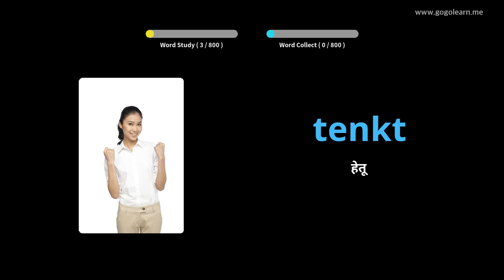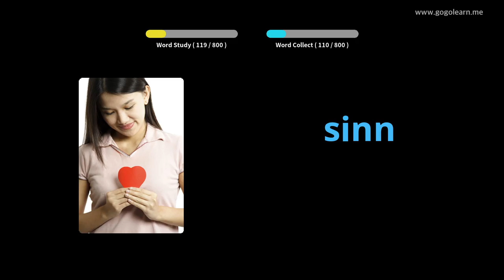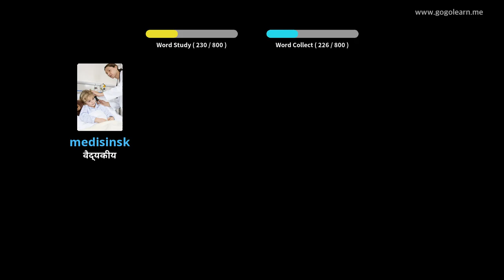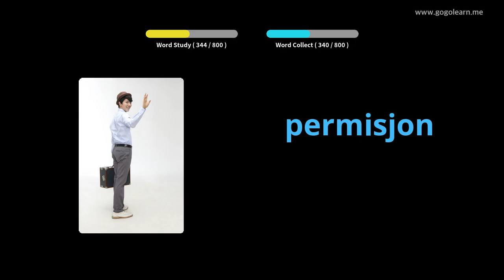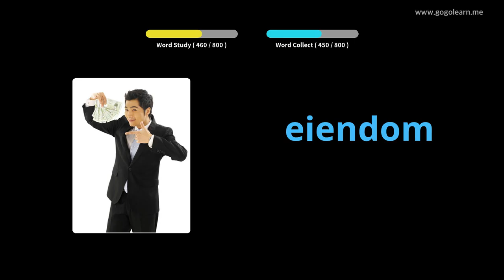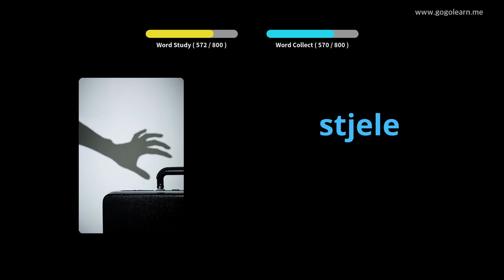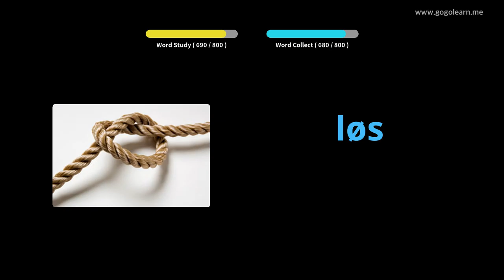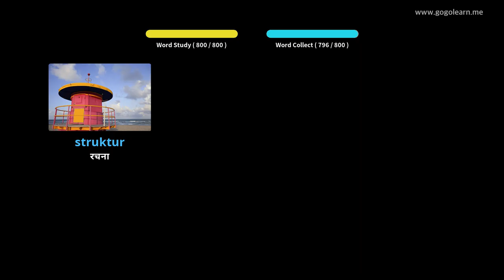नॉर्वेजियन शब्दसंग्रह मध्यम शाळा | Golearn